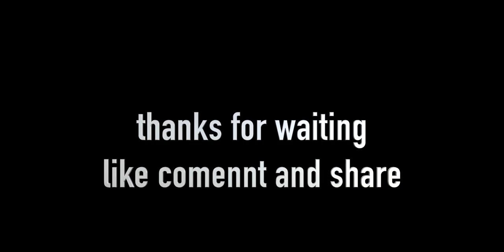YON JOU WP REGRET MWEN MINI SERIE PART#11